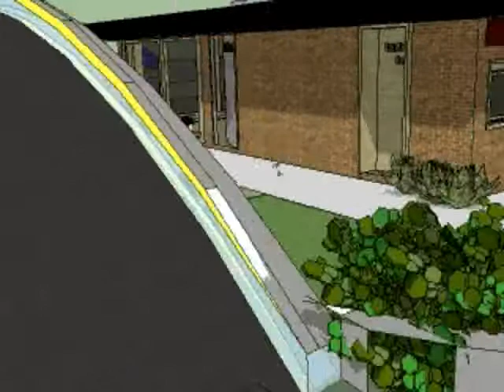Go Kart Track 3D concept Pigeon Forge Attractions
This is just one of several layouts planned by the developers for Pigeon Forge Attractions. It is a 3D model made using Google sketchup. The link above is about Pigeon Forge Attractions where the 3D concept for this proposed go kart track was designed for future expansion into other resort areas like Gatlinburg and Pigeon Forge.